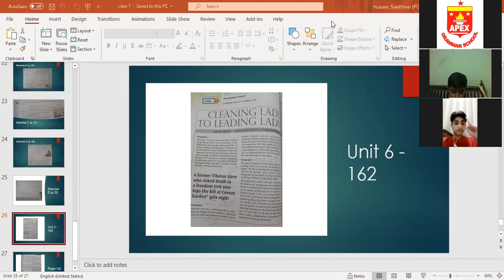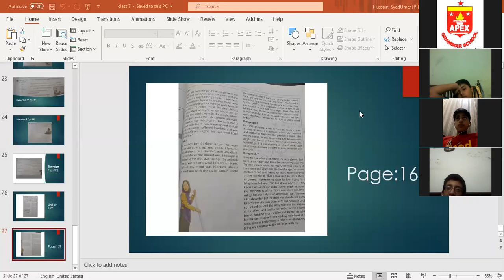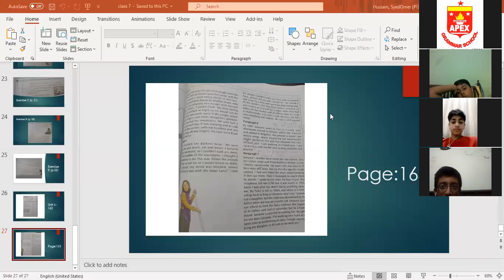English Class VII, Monday, 13.07.2020